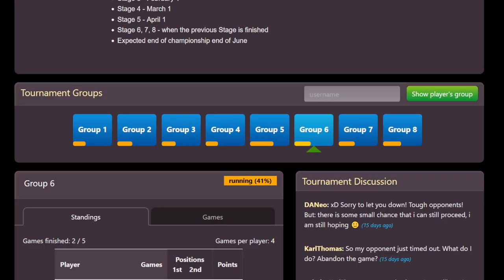LaoHuang vs Dazzy - World Championship - Stage 4